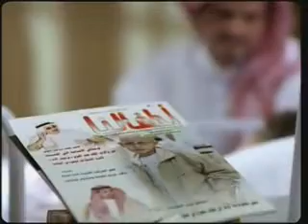Abatah La Tabki.flv